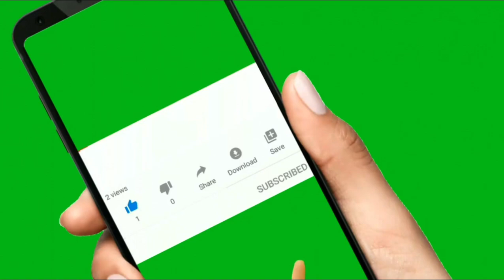Wealth Inn final destination win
Ideal for new players, this slot is easy to get to grips with and looks amazing with plenty of red and gold everywhere. Mobile-first players will enjoy the graphics and the smooth spins on a smartphone or tablet.